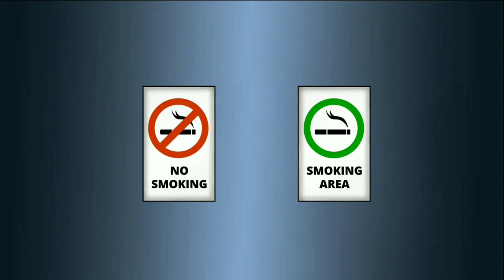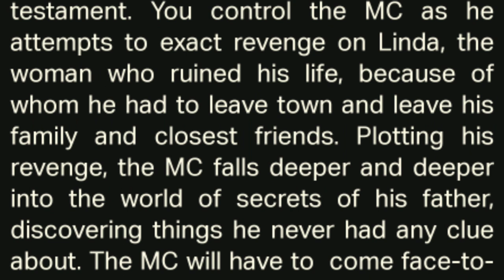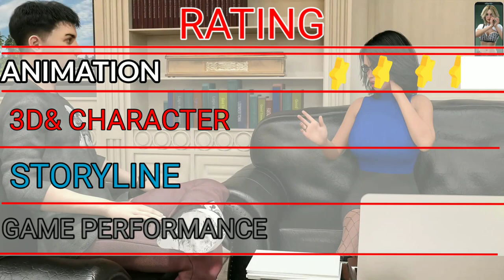NEW ADULT GAME , ANIMATED or NOT ( REVIEW EXPLAIN IN ENGLISH )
Note: - this channel content is gaming videos. Like upcoming new version release date, news and new information about games. We are not promoting the sex; our channel content is heathy. Any age persona watches the video. If some videos are not going for under age children. I was on age restriction option. On this channel every video is make for entertainment, latest news and information.
Our channel main perps are giving fast and fresh information and news about games. And in this video every photos and image are normal. WELCOME TO “A WORLD”
A WORLD : expo of new adult games.
Hello every one welcome to A WORLD expo of new games. This channel only for entertainment . channel working for given up to date information. Channel ambition and goal is give fast and fresh news for all new and old adult games. Channel not work to hart any person filing. I try my best to not heart any person filing. soaps any video hart so I will extremely sorry. Some content is age restricted. Like game info and expo. So do not watch kids and 18- person.
Note :- All content and video for everyone. teen,adult,old. Every gander meal and female.

                                                        A WORLD
              Expo of all new and old adult games and info of all new games